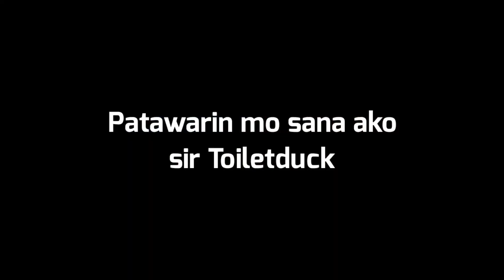New!? Daily Quest sa City of Manila (Valentine's Madness Special) Basic Guide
HIT LIKE 👍👍👍👍👍👍
Like my Page on Facebook ⤵️⤵️⤵️

Paano Mapagana ang VoiceChat?

Paano mag Download ng GTA Online RolePlay ( City of Manila RolePlay ) for Android [Tutorial starts @7:21]

➡️➡️➡️➡️➡️ Tutorials for PC User ⬅️⬅️⬅️⬅️⬅️
📌Tutorial for Mods on SAMP PC📌
Watch my ModPack that I use for SAMP PC

➡️➡️➡️➡️ Tutorials for Android User ⬅️⬅️⬅️⬅️
📌Tutorial for Mods on SAMP Android📌
Watch my ModPack for Android